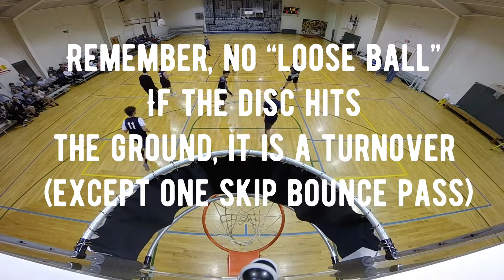DiscHoops® 101: Offense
Here is the basics for offense in DiscHoops. Just like in basketball, passing, rebounding and shooting are the fundamentals of good offense!